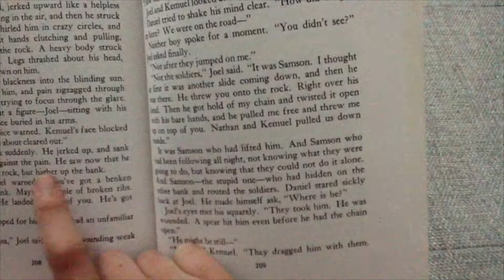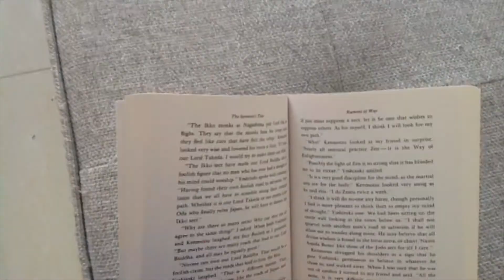The Reading Child (2013)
A young boy takes viewers on an adventure in reading.  He reads like a boss: at all times -- anywhere. To see more videos and get news join The Alliance on YouTube, Facebook, or Instagram!

We'd love to hear your feedback and any experiences you want to share!